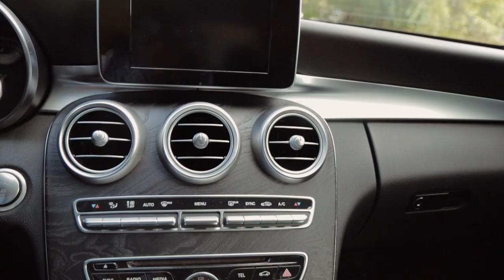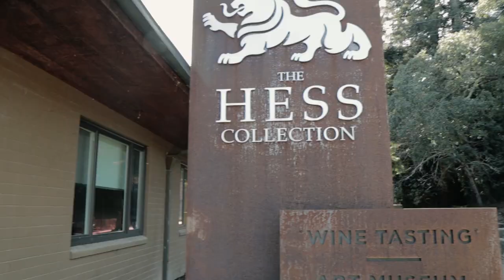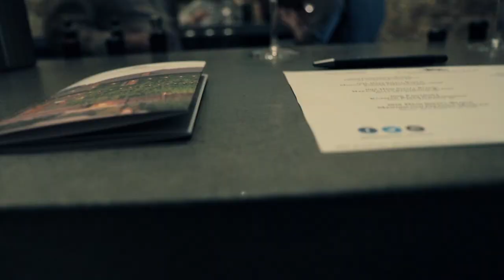Napa Valley Vlog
Just threw together a quick vlog of visiting Napa Valley.